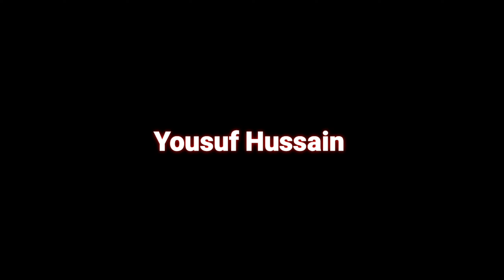aj hmare sath parizaad nahi tha | jannat mall in Rawalpindi | Rawalpindi ka bazar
eid shopping with ikram 😱| Al jannat maal in Rawalpindi
first time meet wit parizaad meetup with parizaad | yousuf Hussain
travel vlog vlog vlogspakistan vlogsforall Aj boht dino bad kia vlog

my first short vlog
my first vlog viral
my first video viral trick
video viral trick
how to viral my video
daily vlogs
daily routine vlogs
first vlog
my first vlogs video
viral shorts
short video
family vlogs
pakistan vlogs
new vlogs
shadi vlog
ducky bhai vlog
ducky bhai shadi vlog
vlog
vlogs
vlogs pakistani
vlog video
vlogs for all
vlogger bird
vlog music
vlogs ducky bhai
vlogging
vlogs new
vlog sistrology
vlog pakistan
vlog background music
vlog planet
vlog banane ka tarika
vlog channel
vlog alishba anjum
vlog aesthetic
vlog armaan malik
vlog ali
vlog australia
vlog aiman khan
vlog affan malik
vlog arshad sharif
vlog all
vlog bird
b vlogs

It's how we know how much you enjoyed the video and how it helps us bring6 similar ideas.